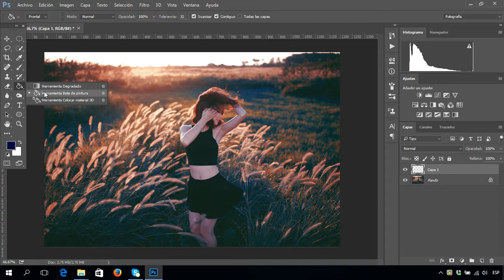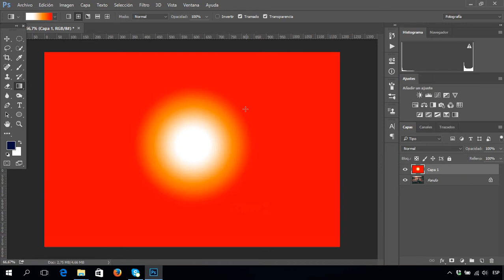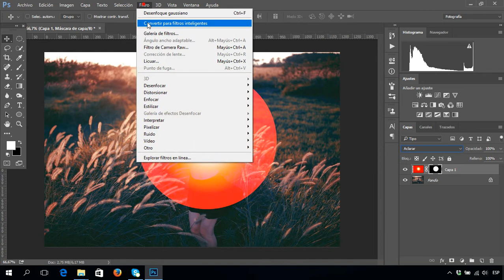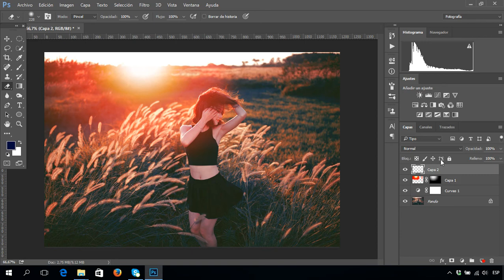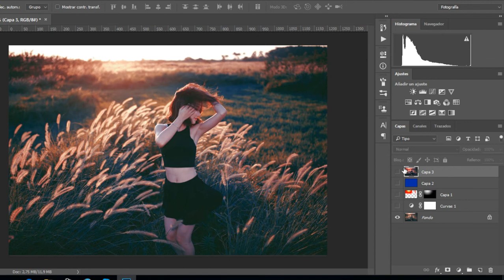Cómo crear un mágico atardecer - Tutorial Photoshop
Añadir el efecto de que una foto fue tomada en la hora mágica del atardecer se puede hacer en un par de pasos fáciles, y hace una gran diferencia en una imagen que fue tomada a contraluz. En primer lugar, asegúrese de que la imagen haya sido tomada a contraluz y que el sol (o la fuente de luz) es visible. A continuación, crearemos un gradiente radial personalizado para agregar nuestro sol. El gradiente debe ir de blanco, naranja, a rojo. A continuación, agregue una máscara de capa para que el sol sólo se muestre en una pequeña porción. Desenfocaremos el círculo, y el sol está completo listo. Seguiremos el resto del tutorial para hacer coincidir el color de la imagen con la puesta del sol.
Después de aplicar el gradiente del atardecer a la foto, es importante que coincida con el resto de la foto.
Finalmente, le daremos un estilo vintage al agregar color azul a las sombras. Comenzaremos por hacer una nueva capa y agregaremos un color sólido azul. Cambiemos el modo de mezcla a 'Luz suave' y manipularemos la cantidad de azul controlando la opacidad de la capa.